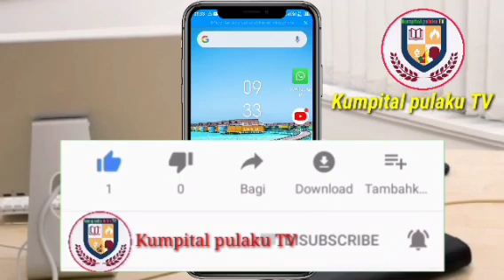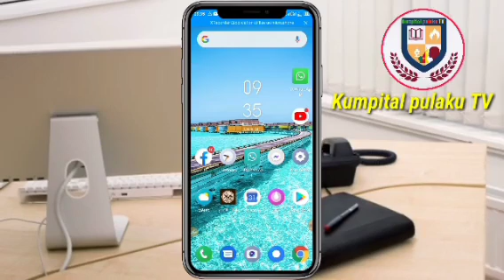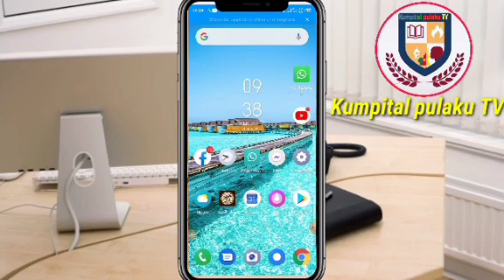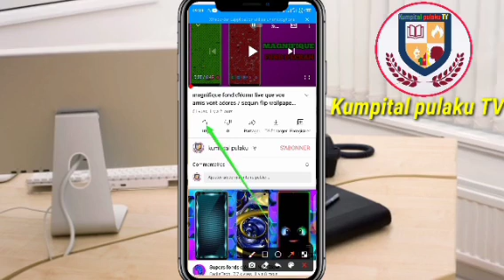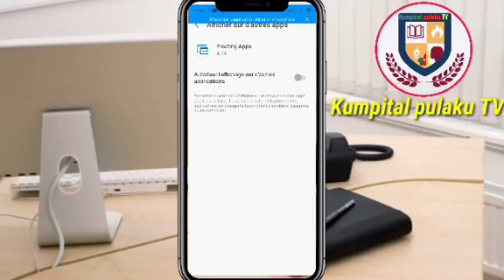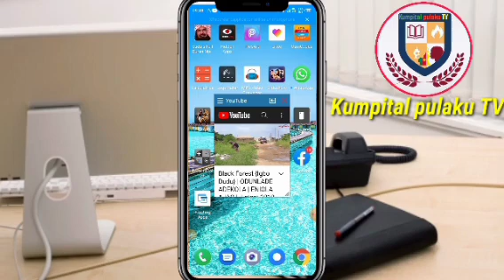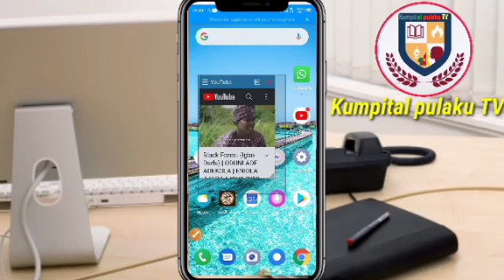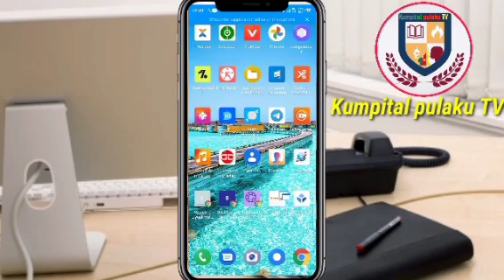commencer utiliser 2 ou plus d'applications en même temps facilement en fulfulde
abonné vous pourque vous ratepas nos prochaines vidéos et partager svp